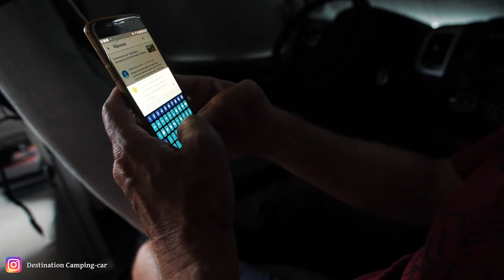VOYAGE au 🌲 DANEMARK 🌲 en CAMPING CAR 🚍 en mode SLOWTRAVEL ❗ Vlog 32 ❗ VANLIFE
LE DANEMARK en camping-car - épisode 2
Pour ce nouveau vlog nous prenons le temps d'une pause sur la côte ouest du danemark.
Nous avons pris une décision, il faut prendre un autre rythme, le slowtravel doit devenir un objectif constant et doit faire partie de notre changement de vie. Aussi nous prenons le temps de visiter les lieux, d'apprivoiser un peu le mode scandinave et d'aller voir ces sculptures sur sable à Sandervig, visiter ce grand phare de Lyngvig fyr et se remettre au sport tranquillement en allant rider le Kabelpark de Hvide Sande !
Dîtes-nous en commentaire ce que vous pensez de ce dernier vlog !
Connaissez-vous les pays Scandinave ?
Cette vidéo vous donne-t-elle envie d'aller visiter le Danemark ?
On attends vos avis !

⬇️ Pour plus de facilité n'hésitez pas à passer voir les Offices de tourisme

⬇️ Prochaine vidéo lundi à 11h : Destination camping-car direction la Suède